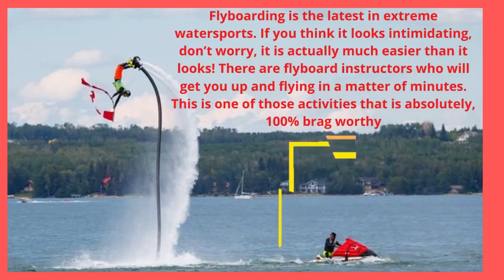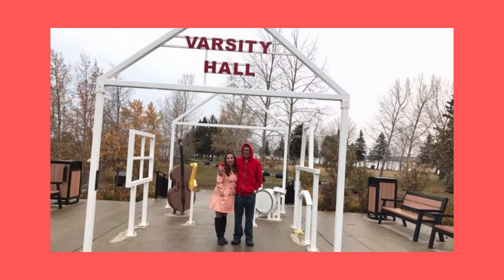Sylvan Lake Gateaway with hubby and the tour guide.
Sylvan Lake is a town in central Alberta, Canada. It is located 25 kilometers west of the City of Red Deer along Highway 11 or Highway 11A. It is situated on the southeast edge of Sylvan Lake, a 15-kilometre-long freshwater lake, in Red Deer County.
It's 6 hours drive from Fort Mcmurray, Alberta Canada